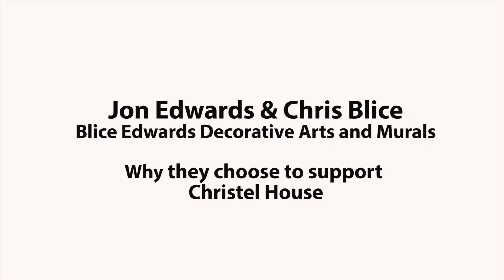BLICE EDWARDS TESTIMONIAL REVISION